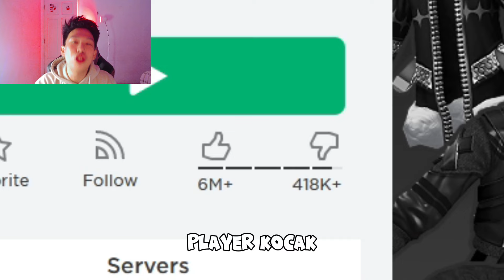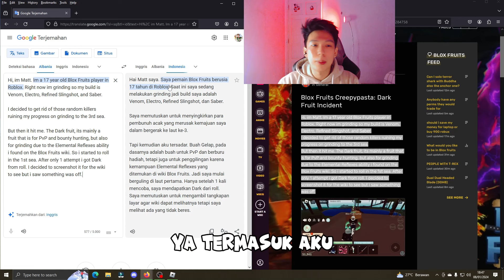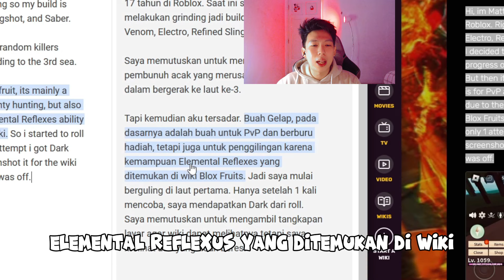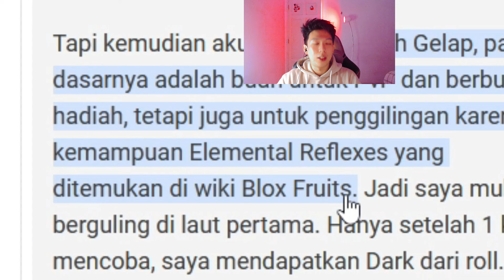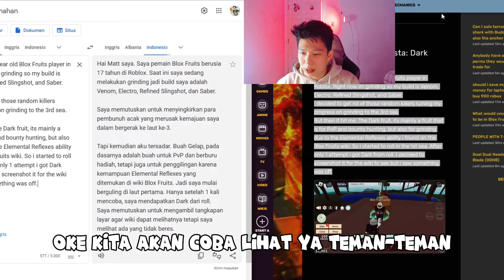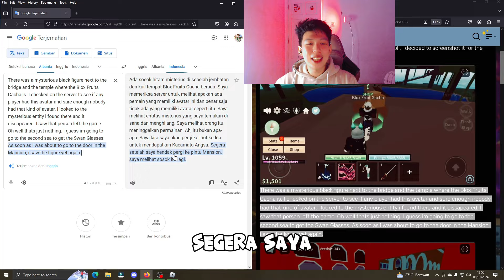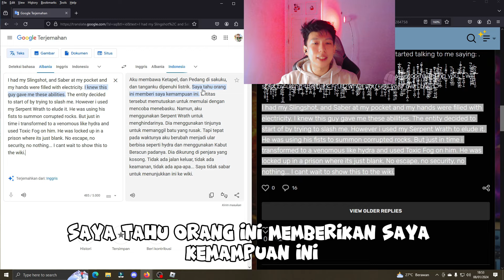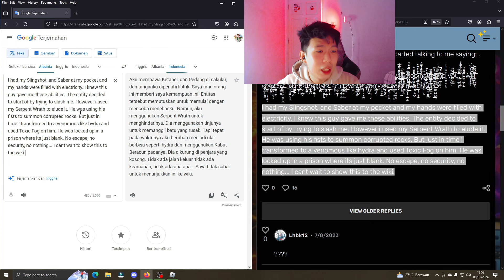CREEPYPASTA BLOXFRUIT ‼️ PENAMPAKKAN WUJUD HITAM ‼️ ROBLOX INDONESIA